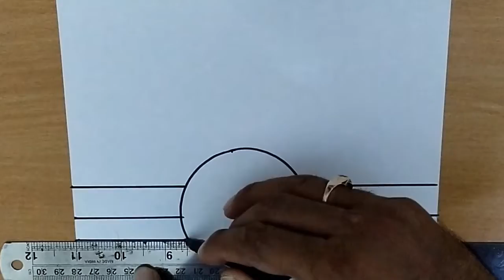Diwali Special drawing Step By Step | Diwali drawing with pencil colour | Diwali Drawing Easy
Diwali drawing very easy step by step,

diwali drawing banane ka tarika,
diwali drawing easy with colour,
diwali drawing easy and beautiful step by step,
diwali drawing easy wali drawing,
diwali drawing easy card,
happy diwali drawing hard,
happy diwali drawing easy,
Diya drawing,
Diya drawing Easy,